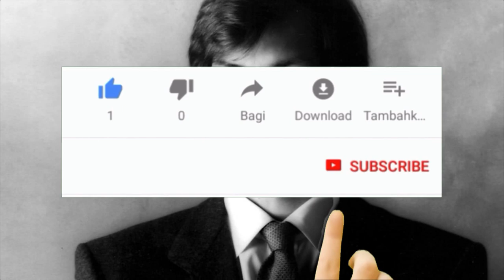STEVE JOBS: SU VERDADERA CARA Y POR QUÉ IMITITARLA YA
ES UNO DE LOS MILLONARIOS MÁS DESTACADOS DE NUESTRA ERA, Y TAMBIÉN INOVADORES. QUÉ DEBEMOS APRENDER DE ÉL?

Visita nuestro sitio asociado de Amazon para productos de tu interés: